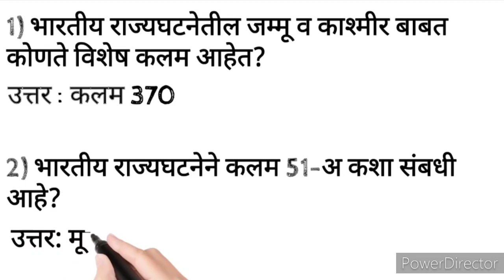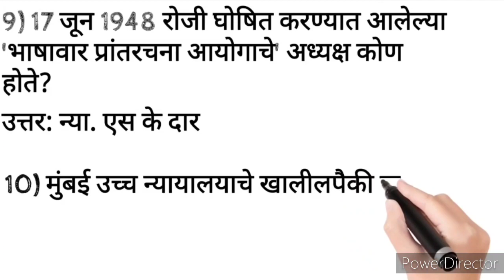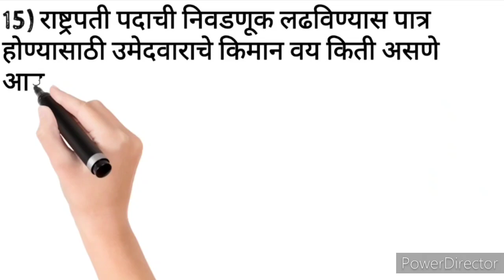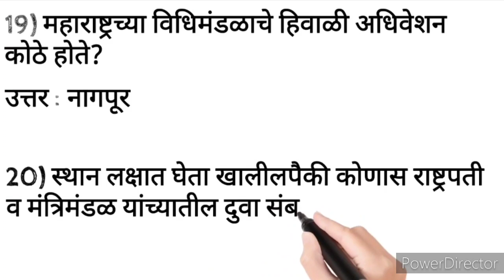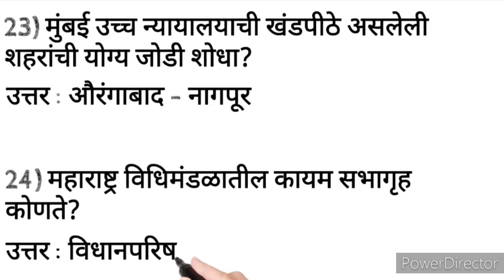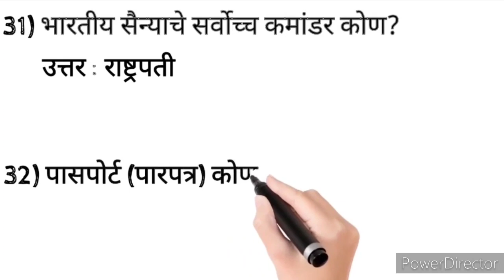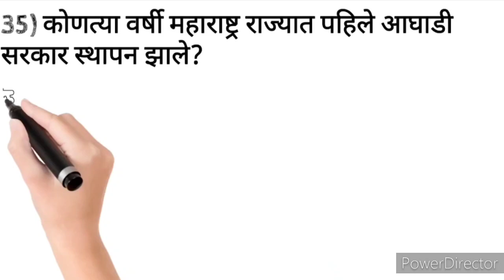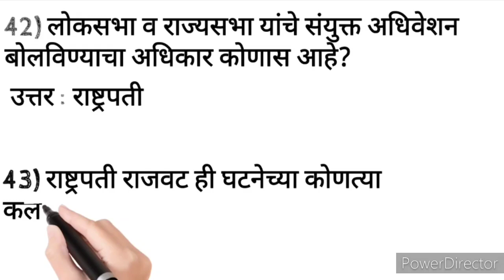पोलीस भरती 2021 प्रश्नपत्रिका भाग - 02 | महत्वाचे 30 प्रश्नउत्तर | Police bharti question paper 2021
या विडिओ मध्ये पोलीस भरती मधील प्रश्नपत्रिका मध्ये आलेले व वारंवार पोलीस भरती व इतर सर्व स्पर्धा परीक्षा मध्ये विचारलेले अतिशय महत्वाचे प्रश्नउत्तर या विडिओ मध्ये सांगण्यात आलेली आहेत . सर्वानी कृपया विडिओ पूर्ण पहा

Queries solved :-

1) Maharastra police bharti prashnsanch
2) महाराष्ट्र पोलीस भरती प्रश्नसंच 2021
3) Maharastra police bharti question paper
4) police bharti 2021
5) Imp question paper in marathi
6) exam test series
7) police bharti 2021 maharastra

police bharti question paper pdf
police bharti question paper book
police bharti question paper 2020 pdf download